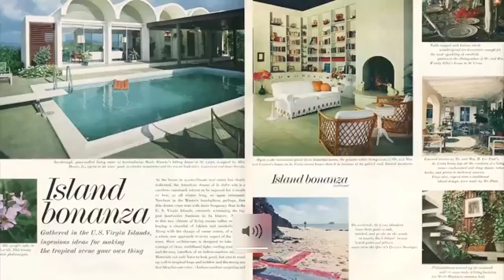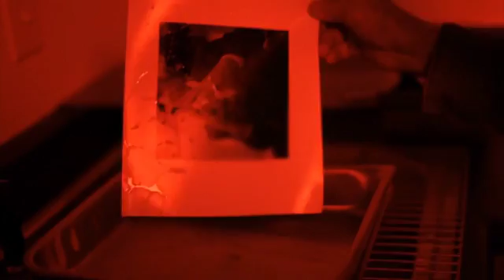Pedro E Guerrero Preview American Masters PBS - CAPTIONED